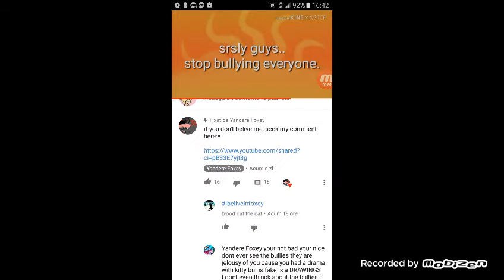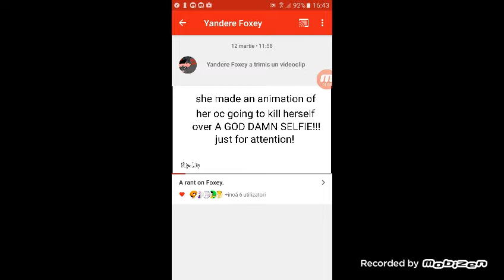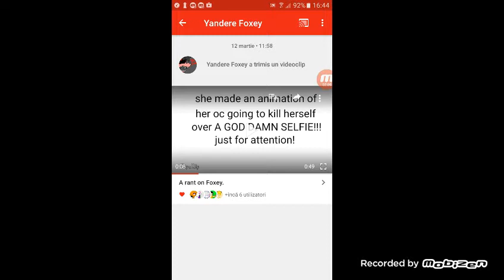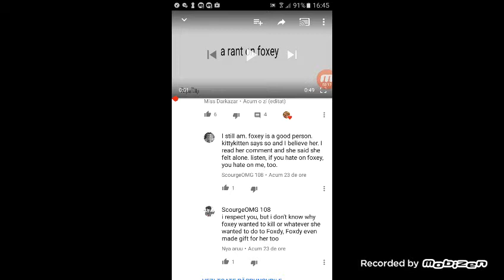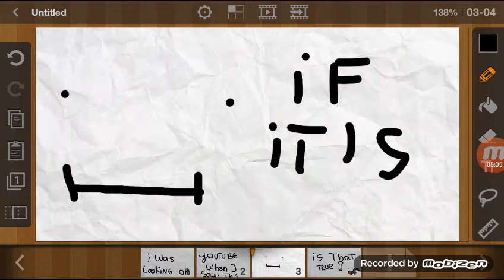Is that true?????🙁🙁🙁🙁